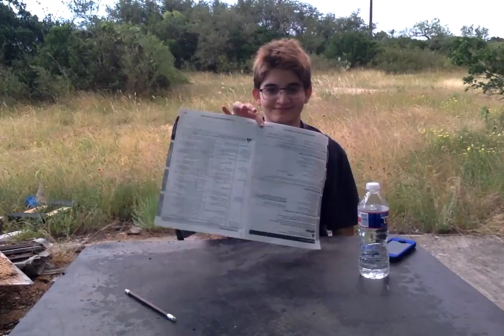We All Know What The ACT or SAT Test Feels Like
Comedy scene of taking ACT or SAT Test